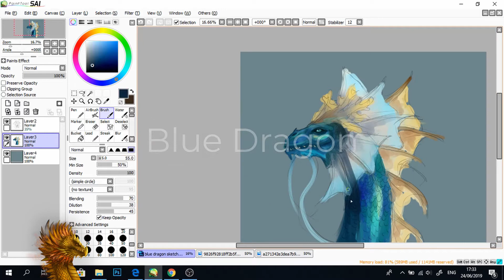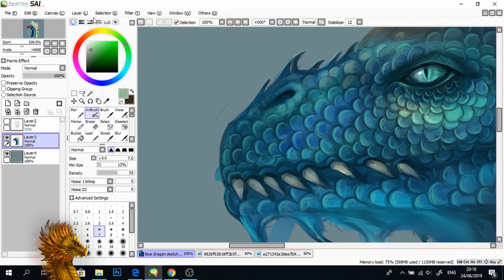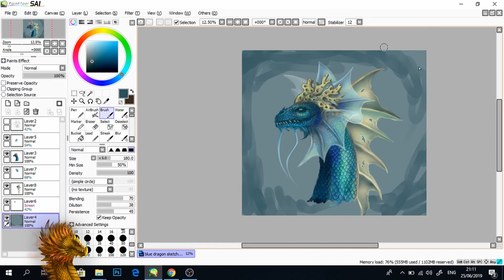The making of the Blue Dragon | Dragon Riders of Kriptomat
See the creative process behind the creation of the Blue Dragon!

👉Blue Dragon description:
Descendants of Hydron, Commander of High Seas, Blue dragons are the only dragons that don’t live on the surface of the world, dwelling in the abyssal depths of the sea. With their scales evolving in a fish-like state, Blue Dragons are the only dragons that can breathe underwater. Blue Dragons are characterized by their swiftness and adaptability since they can change their appearance to resemble humans and walk the land.
 Blue Dragons can control any source of water, creating deadly whirlpools and destructive waves, rendering them the utter fear of sailors and captains alike.